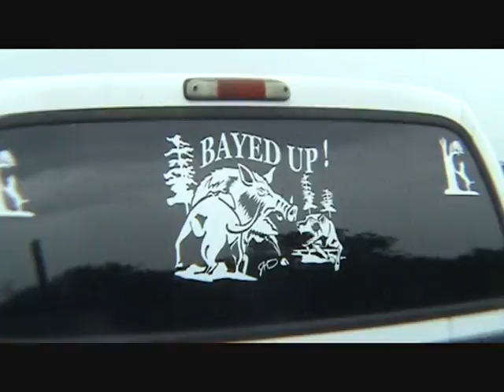Extreme Hog Hunting/Jay Peezey Productions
Exteme Hog Hunting in North Texas with friends from ETHD.